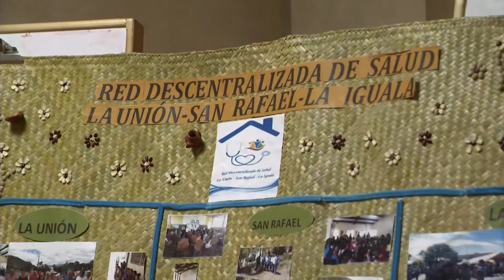08-03-2017 JICA reitera apoyo técnico en temas de salud.